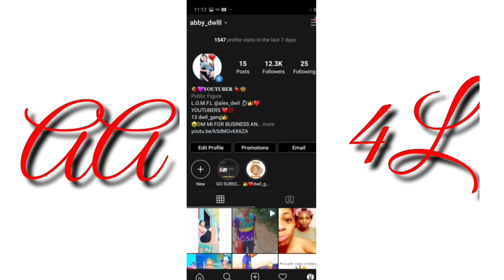Try not to laugh water/smack edition (must watch) 😂😂